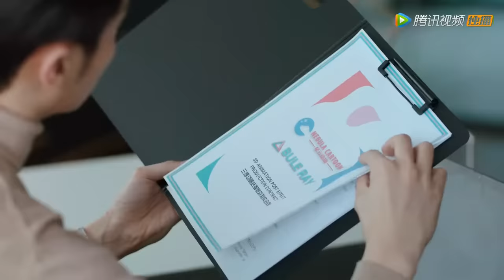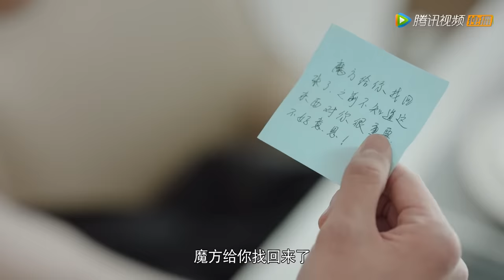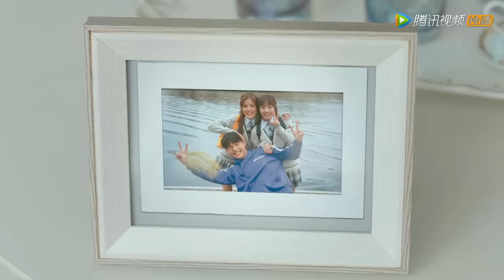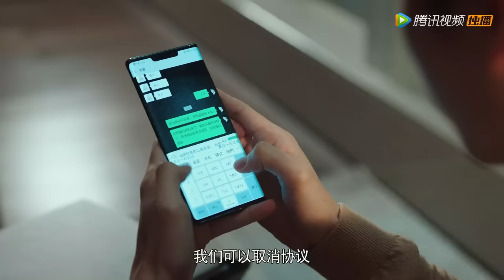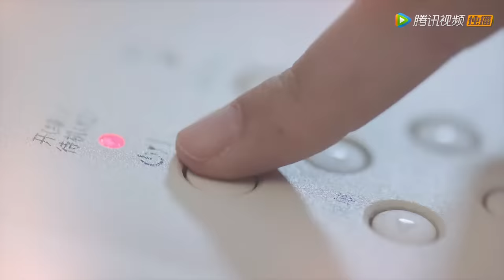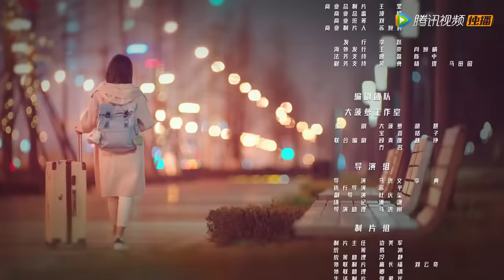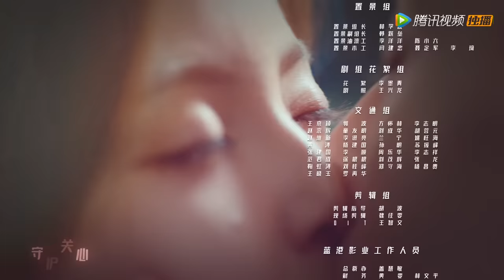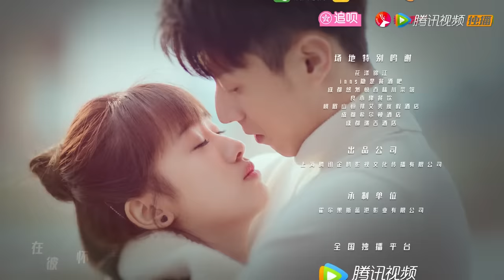ENG SUB【原来你是这样的顾先生 Hello Mr. Gu】EP10 两人和好，顾南洲阴差阳错表白周见清（陈靖可、严智超）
▶04月01日首播，每周四五六晚20点更新两集